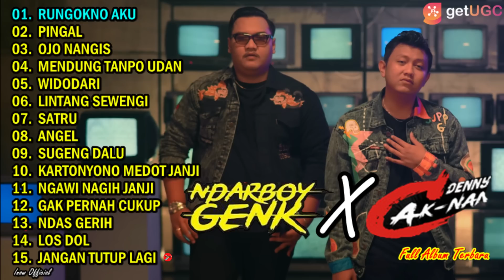DENNY CAKNAN FT. NDARBOY GENK "RUNGOKNO AKU" l FULL ALBUM TERBARU 2022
Follow Instagram DENNY CAKNAN FT. NDARBOY GENK "RUNGOKNO AKU" l FULL ALBUM TERBARU 2022
00:00 l RUNGOKNO AKU
05:25 l PINGAL
10:41 l OJO NANGIS
18:01 l MENDUNG TANPO UDAN
23:07 l WIDODARI
28:07 l LINTANG SEWENGI
33:54 l SATRU
39:09 l ANGEL
44:23 l SUGENG DALU
50:03 l KARTONYONO MEDOT JANJI
54:39 l NGAWI NAGIH JANJI
59:35 l GAK PERNAH CUKUP
1:04:39 l NDAS GERIH
1:09:34 l LOS DOL
1:14:25 l JANGAN TUTUP LAGI